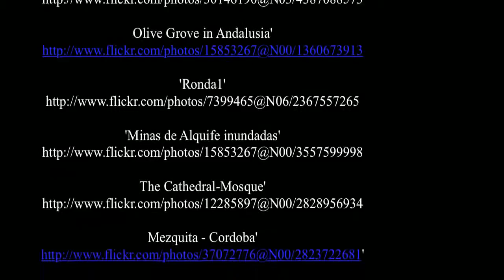Andalusia - Spain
L'Andalusia è  il ponte tra la Spagna e l'Africa, una regione dai paesaggi che contrastano in maniera spettacolare: case bianche, paesini arroccati, le cime innevate della Sierra Nevada, il paesaggio arido attorno ad Almeria e le spiagge del Cabo de Gata, area di piante rare e parchi che ospitano i fenicotteri, fino alle spiagge della Costa del Sol.